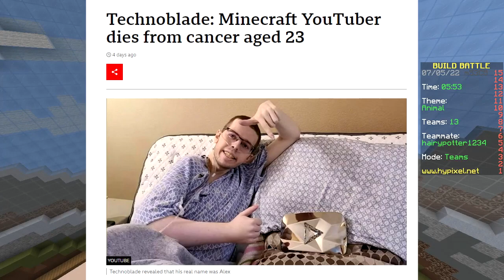LEGENDARY (Minecraft Build Battle)